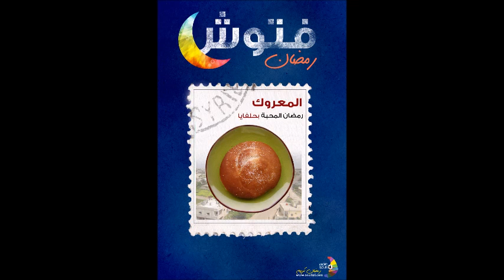صحنين وهنا 5: المعروك، ليش خبز الملوك؟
برنامج صحنين وهنا

"بقولو عن المعروك انه خبز ملوك، طيب ليش؟ لان كانو ياكلو منو الملوك؟ ولا لأنه مفيد بمكوناته للي بتختلف عن خبز كل يوم، بحلقتنا لليوم من صحنين وهنا رح نعرف عن المعروك وفوائده. ومعروكاتنا اليوم من حلفايا، المدينة الصغيرة القريبة من حماه، كونو معنا بحلقة فتوش لليوم لنعمل خبز المعروك و نتعرف أكتر على حلفايا وأهلها، والحلفاوية السيارة المميزة للي اخترعوها.
صحنين وهنا وحلقة من برنامج فتوش كل يوم على سوريالي وهوا سمارت الساعة 1 ظهراً والإعادة الساعة 5 مساء خلال شهر رمضان"